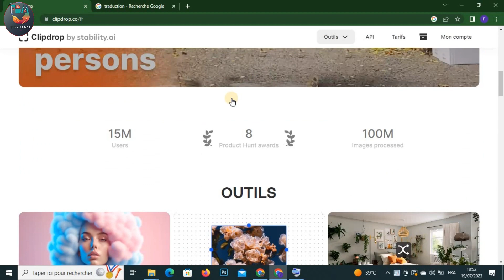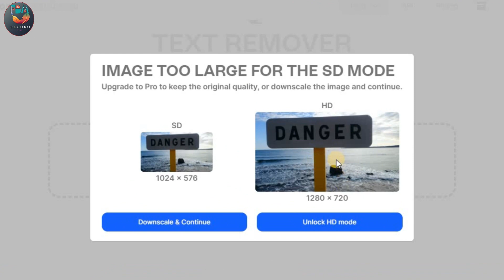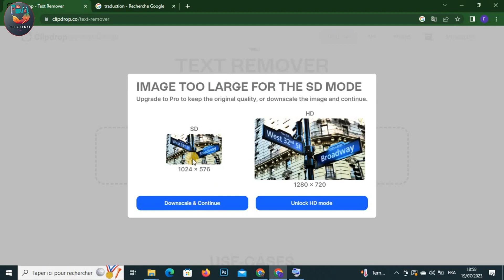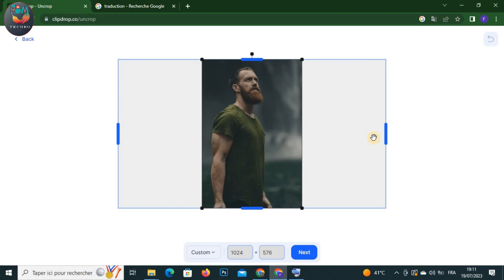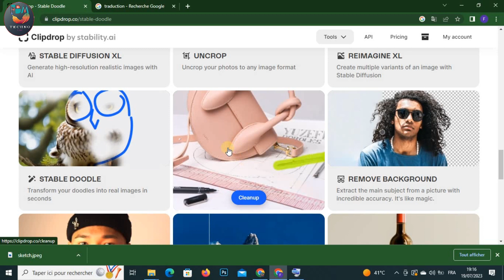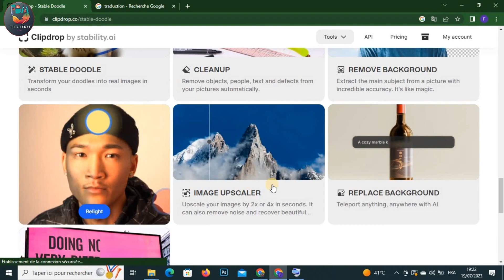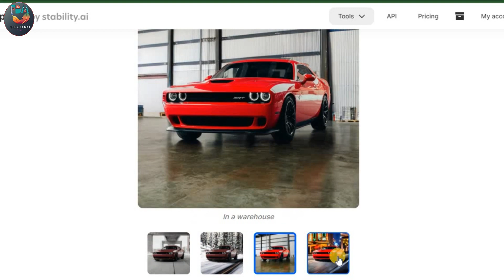كيف التحويل و التعديل على صورك وازالة النصوص بالذكاء الاصطناعي مثل Ai midjourney الربح من الانترنت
الذكاء الاصطناعي الربح_من_اليوتيوب الربح_من_اليوتيوب_2023 chatgpt t#الربح

اذا كنت تريد التحويل و التعديل علي صورك باستخدام الذكاء الاصطناعي , في هذا الفيديو سوف اخبرك تحويل صورك عن طريق الذكاء الاصطناعي الي كرتون او انمي و ايضاً التعديل علي صورك باستخدام الذكاء الاصطناعي او Ai clipdrop

الربح من الانترنت واليوتيوب اليوم اصبح من المجالات الاكثر انتشارا ان مجال الربح من الانترنت للمبتدئين من المجالات الكبيره جدا الان و العالم يعتمد بشكل كبير على ربح المال من الانترنت . واليوتيوب فى هذا السنه الربح من الانترنت واليوتيوب 2023 له تطور كبير جدا و نحن نقدم لك كل ما هو جديد فى مجال الربح من الانترنت واليوتيوب بدون رأس مال . وكما تعلم انه يوجد العديد من طرق ربح المال من الانترنت وما نقدمه هو التعلم والمعرفة و كيفية ربح المال من الانترنت . انت تريد المال و تريد ايضا ربح كبير. يمكنك الان الربح من الانترنت واليوتيوب بدون راس مال . و سوف نشرح أفضل الطرق فى الربح من اليوتيوب للمبتدئين 2023 ولكن سيأتى الكثير من الناس فى بالهم الان سؤال هل سوف أربح من هذه الطرق بدون خبرة كبيره ؟ الاجابة على هذا السؤال العمل على اليوتيوب و ربح المال من اليوتيوب بدون خبرة موجود وله أكثر من طريقة للربح بدون راس مال . أًصبح ربح المال فقط من العمل على ارض الواقع غير كافى و ان طريق كسب المال من الانترنت وخصوصاً اليوتيوب افضل الطرق لربح المال من الانترنت واليوتيوب. اما عن طرق الربح فهي كثيرة منها الربح من اليوتيوب او الربح من مشاهدة الفيديوهات او الربح من الفيس بوك او التسويق بالعمولة وكل هذا من المنزل فقط كل ما عليك هو التعلم. وهذا هو دورنا في قناة FBM TECHNO حيث سنعلمك افضل طرق كسب المال والربح من اليوتيوب بدون رأس مال وللمبتدئين.